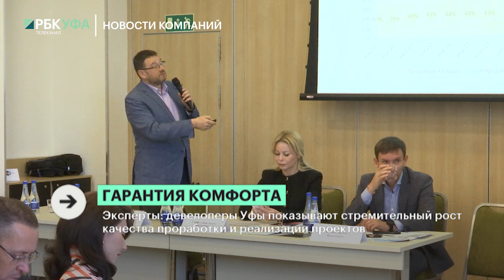Новости компаний. ЖК Grand&Grand победил во всероссийском конкурсе новостроек